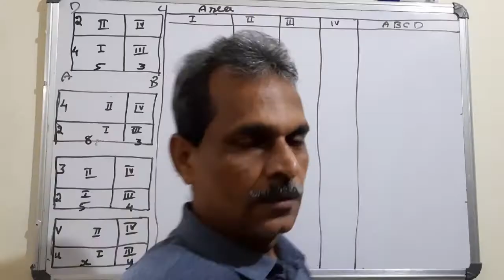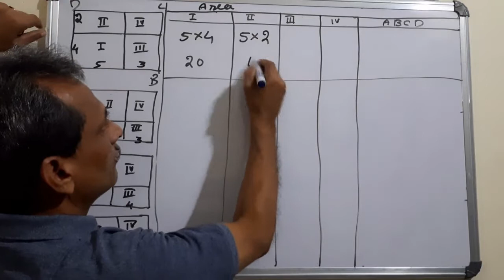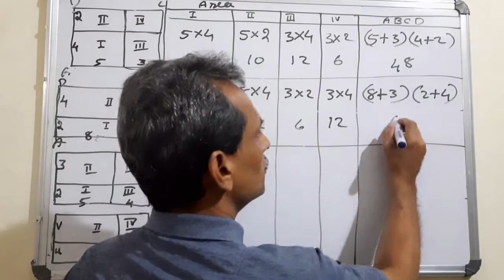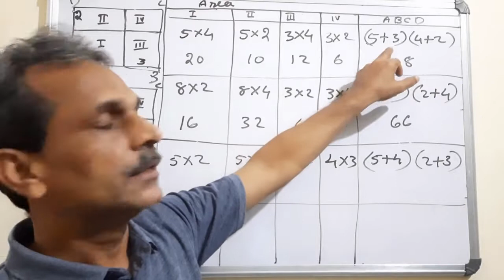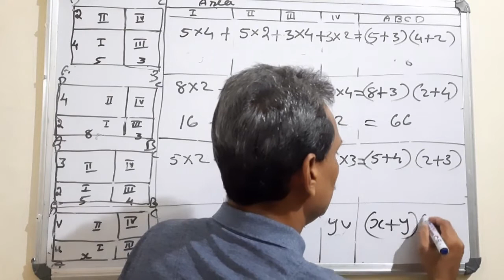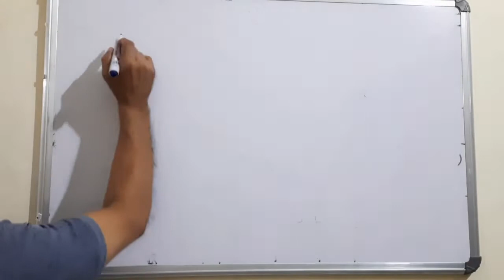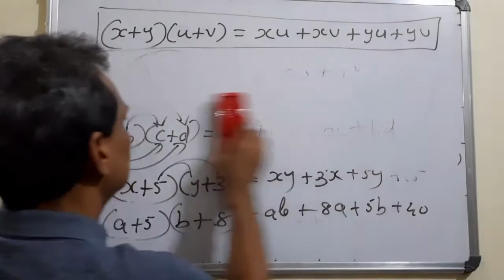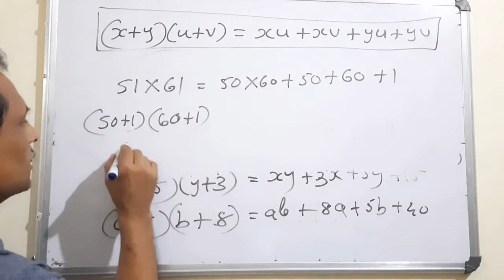H S Maths World (Class8 Chapter4 Video2)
Identities (സർവസമവാക്യങ്ങള്‍)
(x+y)(u+v)=xu+xv+yu+yv

Video 2
സർവസമവാക്യങ്ങള്‍ എളുപ്പത്തിൽ പഠിക്കാം